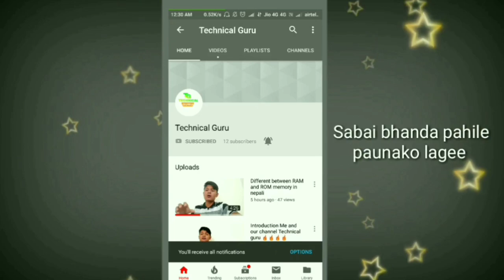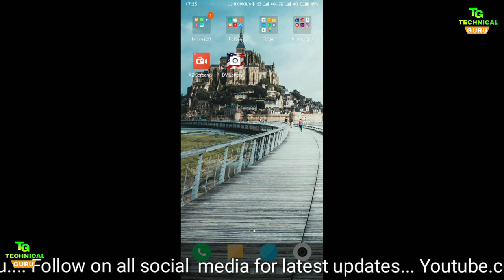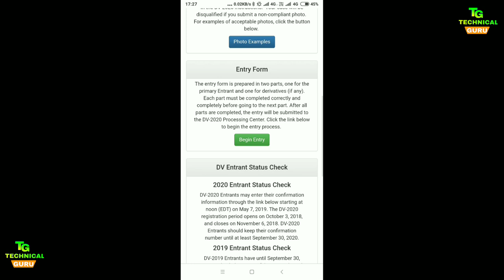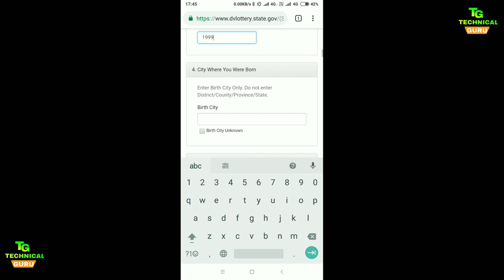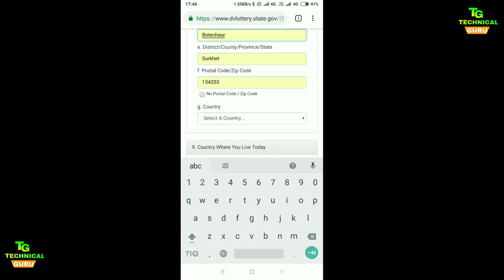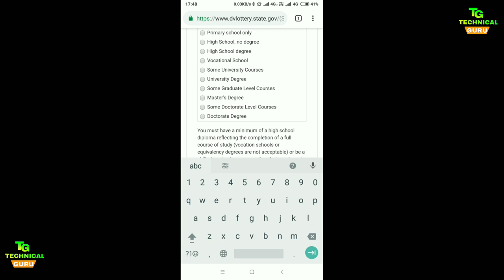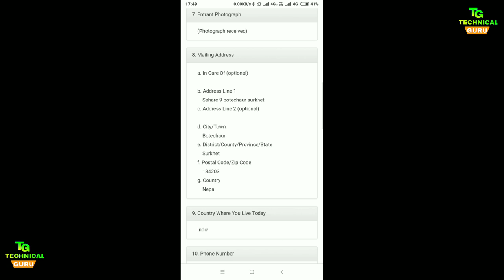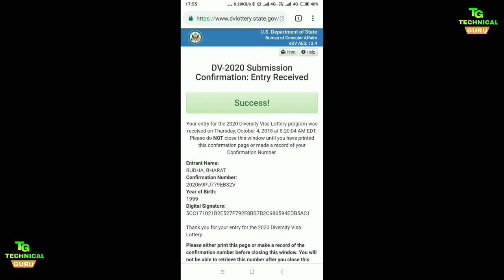What is DV ? History and How we apply it in our smartphone 🔥🔥🔥🔥🤝❤👍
Namaste sathi haru :
Maile yo video ma dv ko barema vanne kosis  gareko xu jasma dv k ho , yasko history, hami aslaii kasari hamro afnaii smartphone batw apply garnw sakxauu vani vaneko xu ... asha x hjr harulaii video man parne x vanerw man pare like, share ani channel laii pani subscribe garnu hola ... kinaki moh daily yastaii video liyarw yas channel ma aayako hunxu .
Dhannewad
    Jaya Nepal

About:- Technical Guruπ is a YouTube channel, Where you will find technological videos in Nepali, New video is Posted Everyday :)